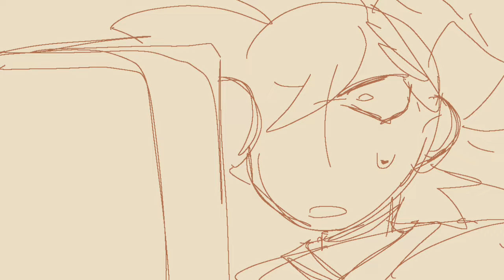Pico Funkadelix Argument scene animated (poorly) // FNF animation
I feel like I gotta say this, but the coloured version of the character weren’t drawn by me, but the creator of the Funkadelix mod except for some eyes mouths and some other details.

Anyways I find it so funny Pico was willing to give BF a chance, but decided to go through with the assassination attempt cause BF was being a petty ex

Apps:
Capcut
Ibispaintx